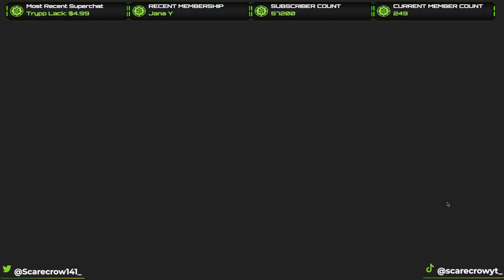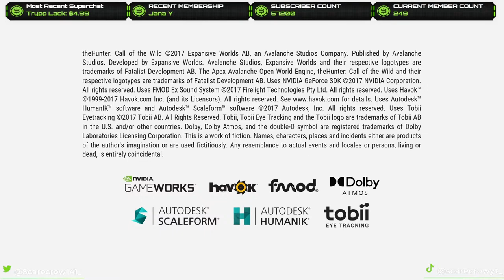DOUBLE GREAT ONE GRIND! My Maps Are On FIRE So Lets Get Him Today! Call of the wild